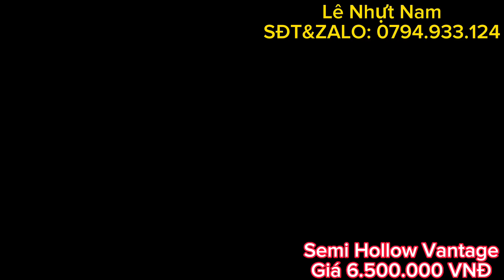(Đã bán) Giới thiệu Semi Hollow Vantage xịn xò l Giá quá rẻ so với chất lượng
✅ Kênh nhạc cụ Secondhand Japan.
✅ Nơi có thể giúp cho mọi người tìm được những cây đàn đã qua sử dụng với giá rất mềm và chất lượng tốt trong tầm giá sở hữu.
✅ Cam kết chất lượng đúng như miêu tả. Hổ trợ bảo hành hoặc sửa chữa nếu cần thiết.
👉 Địa chỉ SHOP nằm tại Quận Ninh Kiều, tp. Cần Thơ
👉 Tham gia Group trao đổi và mua bán nhạc cụ toàn quốc